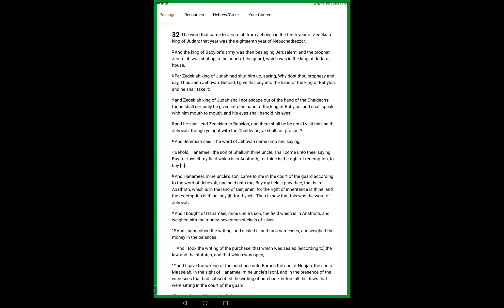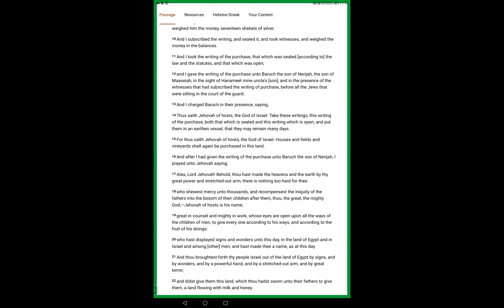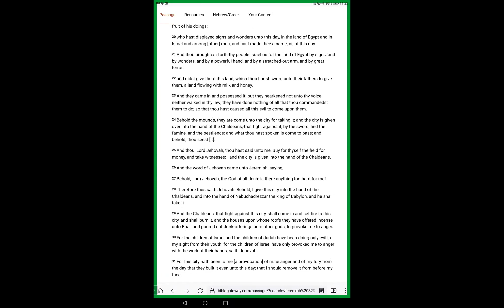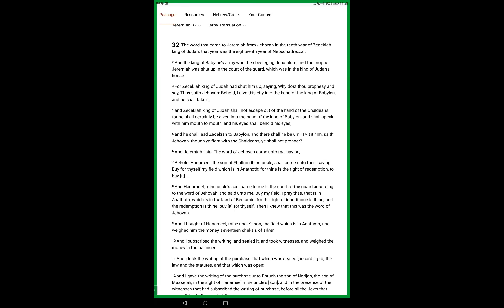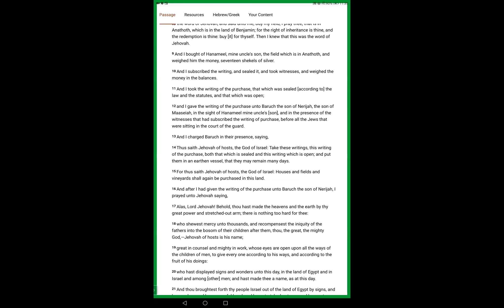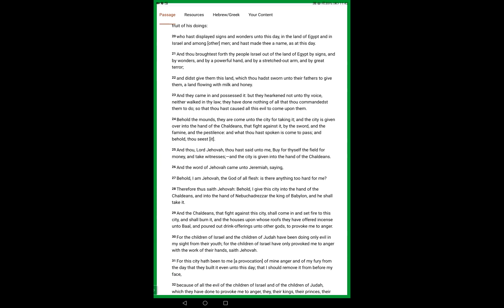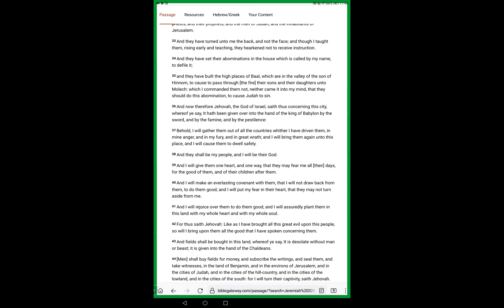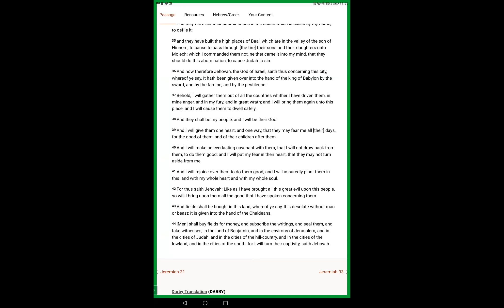Jeremiah 32 Blessings of Eternal Redemption for The Chosen Holy Ones, Jesus The Christ King of kings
Jeremiah 32v1 32 The word that came to Jeremiah from the Lord in the tenth year of Zedekiah king of Judah, which was the eighteenth year of Nebuchadrezzar.

2 For then the king of Babylon's army besieged Jerusalem: and Jeremiah the prophet was shut up in the court of the prison, which was in the king of Judah's house.

3 For Zedekiah king of Judah had shut him up, saying, Wherefore dost thou prophesy, and say, Thus saith the Lord, Behold, I will give this city into the hand of the king of Babylon, and he shall take it;

4 And Zedekiah king of Judah shall not escape out of the hand of the Chaldeans, but shall surely be delivered into the hand of the king of Babylon, and shall speak with him mouth to mouth, and his eyes shall behold his eyes;

5 And he shall lead Zedekiah to Babylon, and there shall he be until I visit him, saith the Lord: though ye fight with the Chaldeans, ye shall not prosper.

6 And Jeremiah said, The word of the Lord came unto me, saying,

7 Behold, Hanameel the son of Shallum thine uncle shall come unto thee saying, Buy thee my field that is in Anathoth: for the right of redemption is thine to buy it.

8 So Hanameel mine uncle's son came to me in the court of the prison according to the word of the Lord, and said unto me, Buy my field, I pray thee, that is in Anathoth, which is in the country of Benjamin: for the right of inheritance is thine, and the redemption is thine; buy it for thyself. Then I knew that this was the word of the Lord.

9 And I bought the field of Hanameel my uncle's son, that was in Anathoth, and weighed him the money, even seventeen shekels of silver.

11 So I took the evidence of the purchase, both that which was sealed according to the law and custom, and that which was open:

12 And I gave the evidence of the purchase unto Baruch the son of Neriah, the son of Maaseiah, in the sight of Hanameel mine uncle's son, and in the presence of the witnesses that subscribed the book of the purchase, before all the Jews that sat in the court of the prison.

13 And I charged Baruch before them, saying,

14 Thus saith the Lord of hosts, the God of Israel; Take these evidences, this evidence of the purchase, both which is sealed, and this evidence which is open; and put them in an earthen vessel, that they may continue many days.

15 For thus saith the Lord of hosts, the God of Israel; Houses and fields and vineyards shall be possessed again in this land.

16 Now when I had delivered the evidence of the purchase unto Baruch the son of Neriah, I prayed unto the Lord, saying,

17 Ah Lord God! behold, thou hast made the heaven and the earth by thy great power and stretched out arm, and there is nothing too hard for thee:

18 Thou shewest lovingkindness unto thousands, and recompensest the iniquity of the fathers into the bosom of their children after them: the Great, the Mighty God, the Lord of hosts, is his name,

19 Great in counsel, and mighty in work: for thine eyes are open upon all the ways of the sons of men: to give every one according to his ways, and according to the fruit of his doings:

20 Which hast set signs and wonders in the land of Egypt, even unto this day, and in Israel, and among other men; and hast made thee a name, as at this day;

21 And hast brought forth thy people Israel out of the land of Egypt with signs, and with wonders, and with a strong hand, and with a stretched out arm, and with great terror;

22 And hast given them this land, which thou didst swear to their fathers to give them, a land flowing with milk and honey;

23 And they came in, and possessed it; but they obeyed not thy voice, neither walked in thy law; they have done nothing of all that thou commandedst them to do: therefore thou hast caused all this evil to come upon them:

24 Behold the mounts, they are come unto the city to take it; and the city is given into the hand of the Chaldeans, that fight against it, because of the sword, and of the famine, and of the pestilence: and what thou hast spoken is come to pass; and, behold, thou seest it.

25 And thou hast said unto me, O Lord God, Buy thee the field for money, and take witnesses; for the city is given into the hand of the Chaldeans.

26 Then came the word of the Lord unto Jeremiah, saying,

27 Behold, I am the Lord, the God of all flesh: is there any thing too hard for me?

28 Therefore thus saith the Lord; Behold, I will give this city into the hand of the Chaldeans, and into the hand of Nebuchadrezzar king of Babylon, and he shall take it:

29 And the Chaldeans, that fight against this city, shall come and set fire on this city, and burn it with the houses, upon whose roofs they have offered incense unto Baal, and poured out drink offerings unto other gods, to provoke me to anger.
Baruch Hashem Adonai Yahuah Elohim The King of The Universe